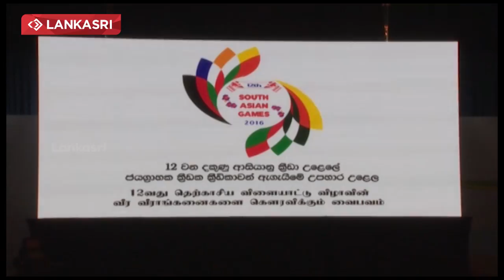Sports Taken Towards a Better Angle President